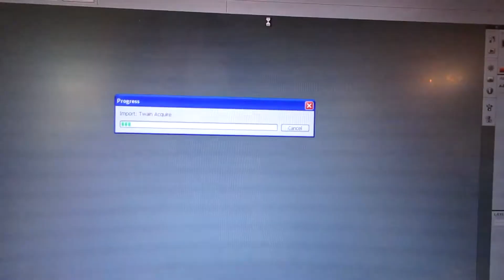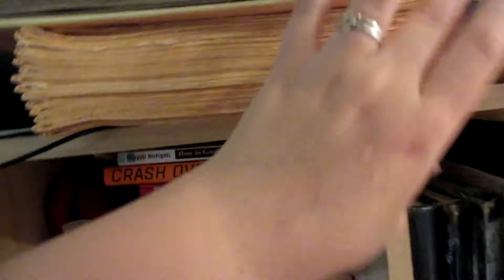(artist vlog) The Easiest Plants to Keep Alive?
Okay, so I made the giant sketchbook I wanted. Also, a round up of every plant I've managed to not kill so far on my sad, shady balcony.